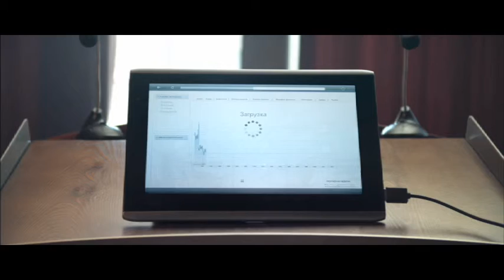MEGAFON IMAGE Meeting reEdit 16x9 copy